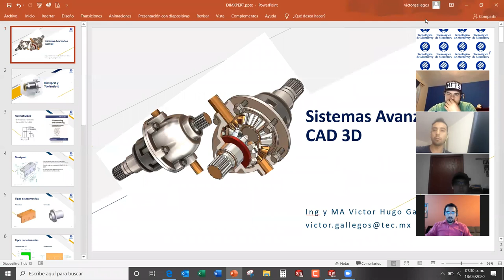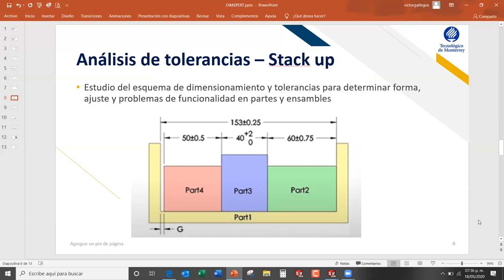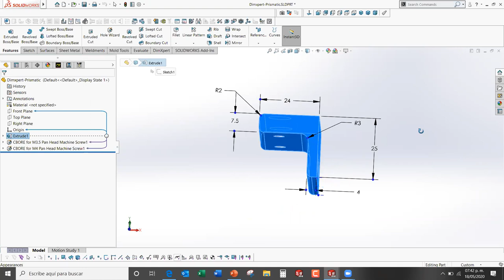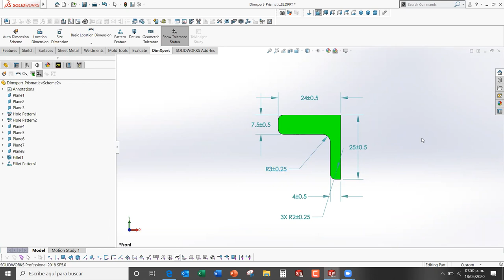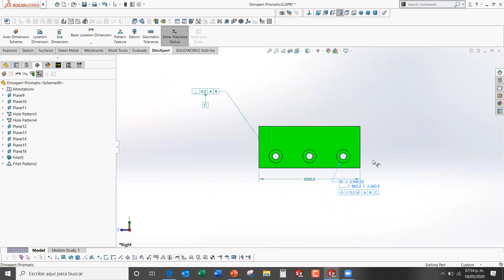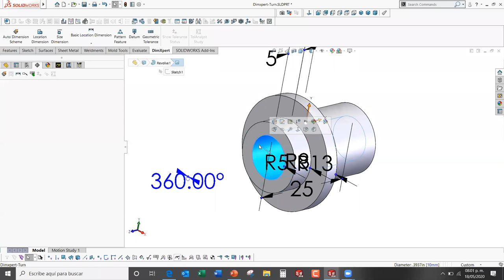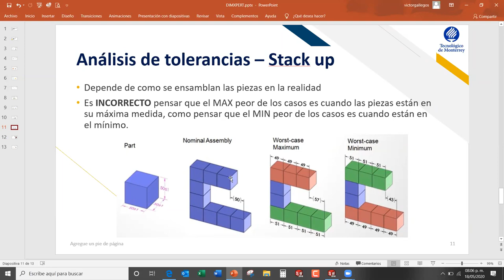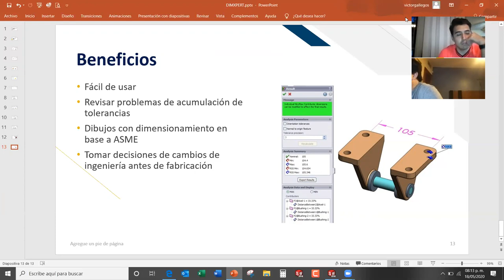DIMXPERT TOLANALYST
Herramienta de dimensionamiento rápido y análisis de tolerancias en SolidWorks